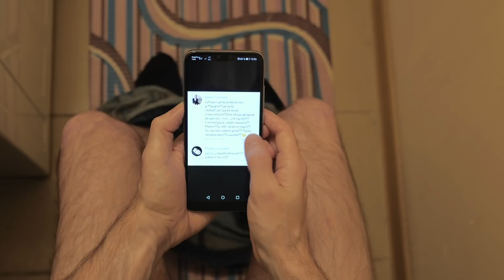Как она их клеит ? (супер-пупер мастер по ресничкам)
Клеим реснички

В этом небольшом видео, я решил разобраться, как же приклеивают реснички супер мастера.